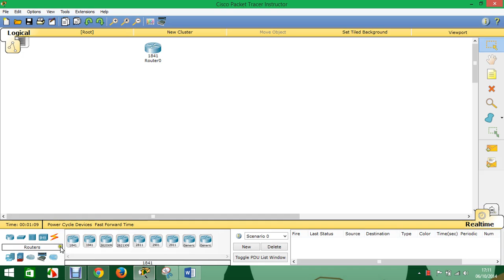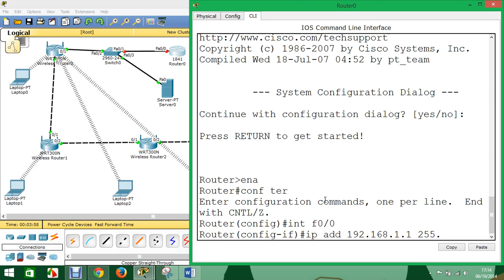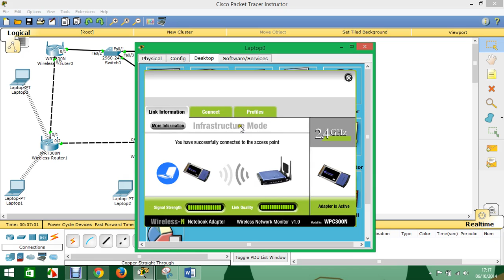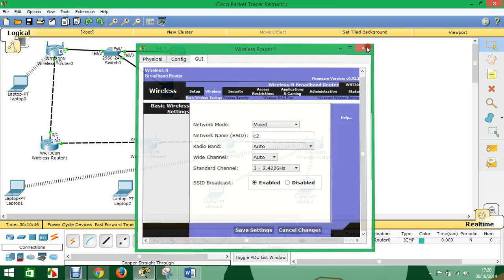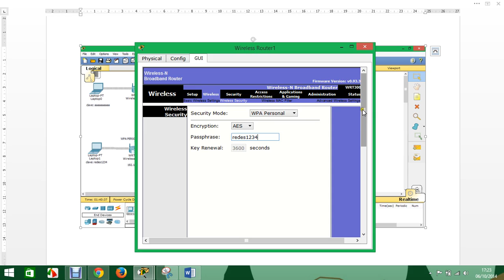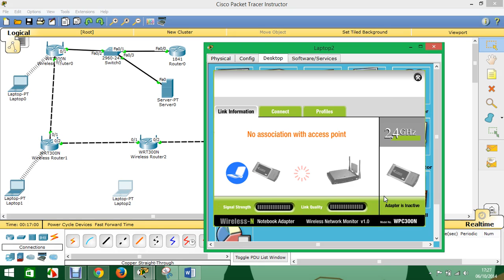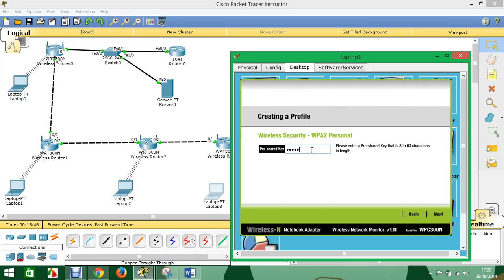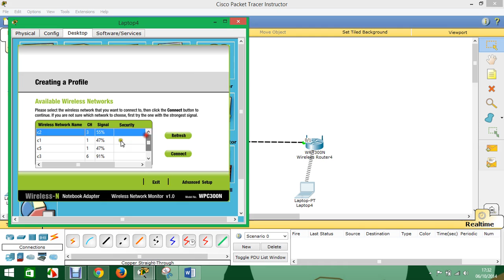Configuracion Seguridad Wireless